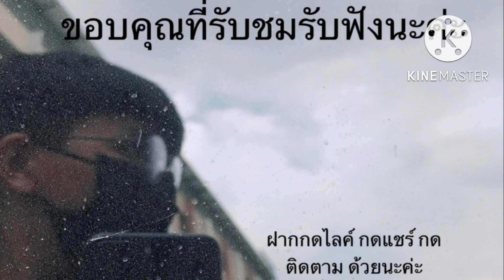EP.56 ขายบ้านพร้อมที่ดิน วิวเขา สวย จ.ลำปางเนื้อที่ 4 ไร่ (โฉนด ) ใกล้ราชมงคลล้านนา ราคา 9.5 ล้าน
ขายบ้านพักอาศัย
โฉนดที่ดิน มีเนื้อที่ 4 ไร่
ที่ตั้ง : บ้าน ทรายทอง ต.บ้านเสด็จ อ.เมือง จ.ลำปาง

- พื้นที่บ้านพักอาศัย บ้านใหญ่ 2 ชั้น
ครึ่งไม้ครึ่งปูน มีพื้นที่บ้าน 350 ตรม.
4 ห้องนอน  2 ห้องน้ำ  1ห้องโถงใหญ่ 1ห้องครัว เฉลียงหน้าบ้าน
- บ้านรับรองบ้านรีสอร์ท บ้านชั้นเดียวยกสูง มีพื้นที่ 65 ตรม. มี 1ห้องนอน 1 ห้องน้ำ 1ห้องโถง 1ระเบียง 1ห้องครัว
- บ้านรับรอง 1 หลัง มีพื้นที่ 35 ตรม. 1 ห้องนอน 2ห้องเก็บของ
- โรงรถและห้องครัวนอกบ้าน และห้องกินข้าว มีพื้นที่ 90 ตรม.โรงรถเก็บรถยนต์ได้ 2 คัน
- สระว่ายน้ำบ้านใหญ่ 1ที่ มีขนาด 4*7 ม.และพื้นที่รวมที่อาบน้ำ 40 ตรม.
  -ห้องน้ำนอกบ้าน 8 ตรม.
  -สนามหญ้าหน้าบ้าน
  -บ่อเลี้ยงปลา 1 บ่อ
  -พื้นที่สวนสัก มีพื้นที่ 1 ไร่

- ท่าอากาศยานลำปาง  20 กม.
- วัดพระธาตุลำปางหลวง 36 กม.
- มหาวิทยาลัยเทคโนโลยีราชมงคลล้านนา ลำปาง 6.7 กม.
- โรงเรียนชุมชนบ้านทรายทอง 800 เมตร
- ถนนพหลโยธิน 1.9 กม.

ยกแปลง    9.5  ล้าน
(ค่าใช้จ่ายคนละครึ่ง)
ราคา ต่อลองได้

สนใจ
Line: noynoynoynoi

**ฝาก กด like ค์ กด share กด ติดตาม กด subscribe  ช่องกันด้วยนะค่ะ เพื่อเป็นกำลังใจ ในการนำเสนออสังหาริมทรัพย์สวยๆๆๆต่อไปค่ะ ***